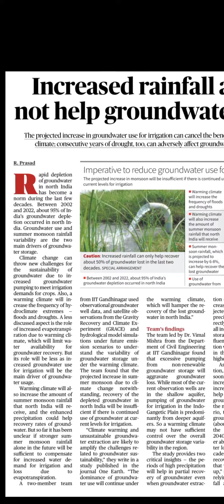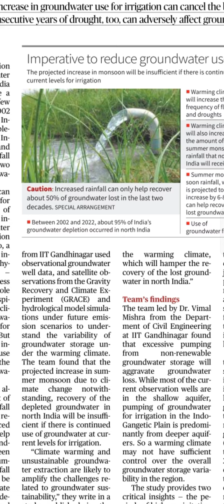Groundwater Depletion A Serious Concern